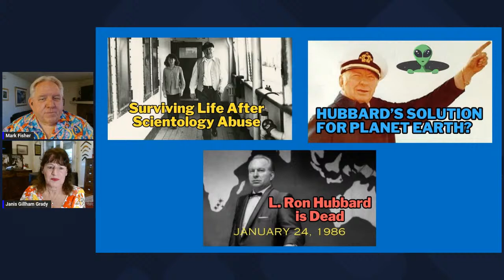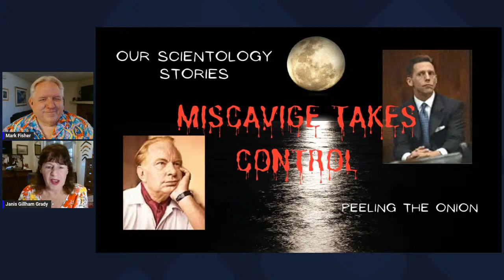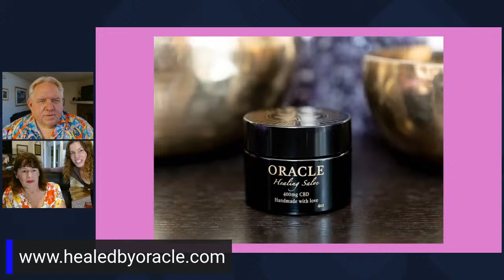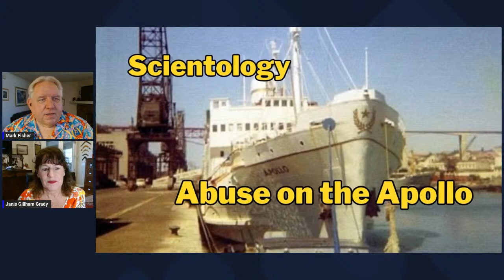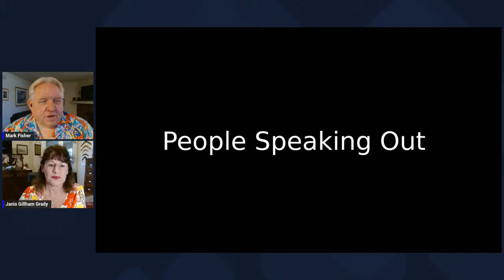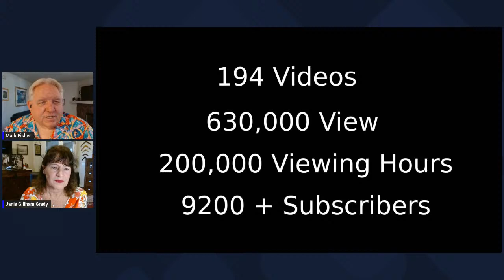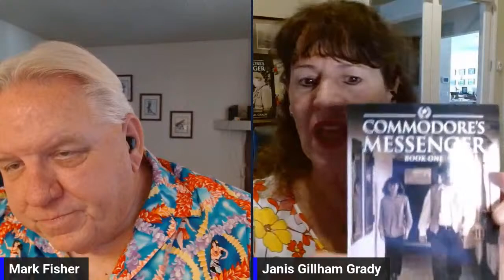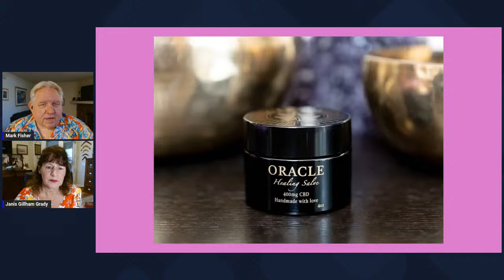Live Stream Q & A Celebration with Mark and Janis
Scientology - Peeling the Onion is celebrating our 1 year anniversary with our Viewers.   Mark and Janis will discuss highlights over the past year and discuss the plans for the channel going forward.  Viewer Questions, Answers and Comments are welcome.    We hope to see you on the Live Stream or watching the Replay.

To purchase Merch for this channel including KOALA CALM, shirts, coffee mugs etc, click the Store button on our page, or go to our